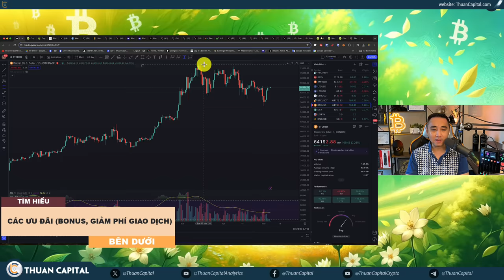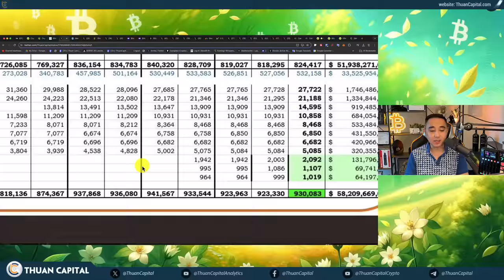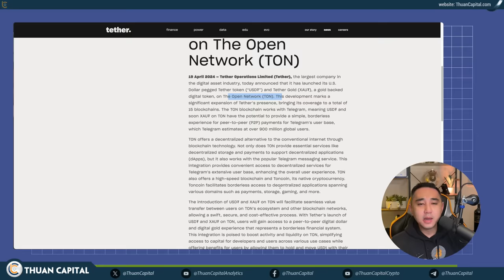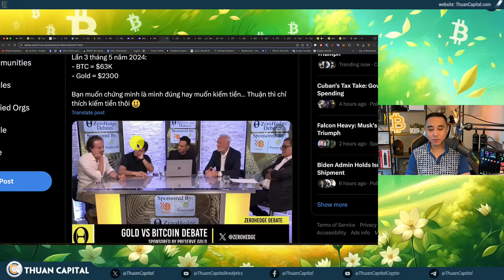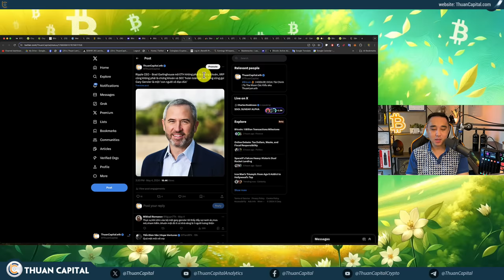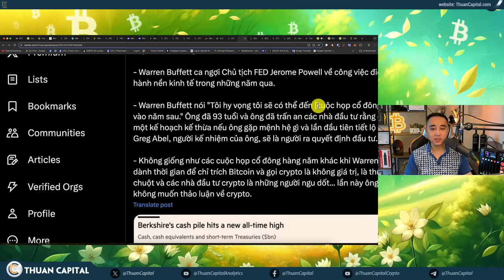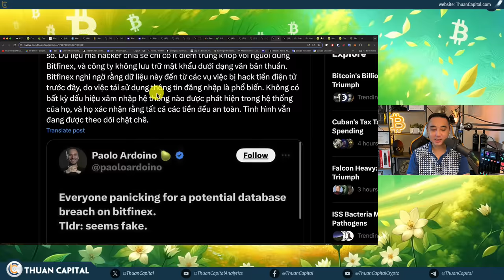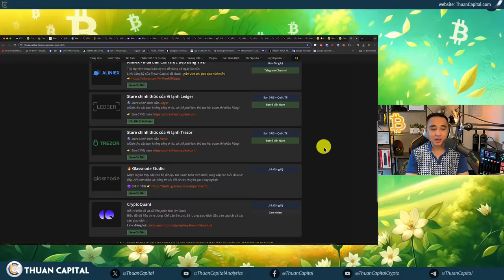1889 - BTC Hồi Phục Nhanh | Tình Hình Thị Trường | DCA Cùng ThuanCapital | Warren Buffett Đã Nói Gì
QUẢNG CÁO TÀI TRỢ
Kiếm 50% APY USDt của bạn trên Wallet:
⏱️ TIMESTAMPS
00:00 - Thị trường hội phục sau cuộc họp của FED
04:40 - Cập nhật dòng tiền các quỹ Bitcon spot ETF
05:43 - Các phát biểu của các chủ tịch FED địa phương tuần này
07:54 - Bitcoin và Ethereum spot ETF ở Hong Kong
10:33 - MercadoLibre đã thông báo với SEC là họ đang HODL 29 triệu USD Bitcoin tính đến cuối quý 1
12:40 - Quảng cáo tài trợ
17:27 - BTC lại trở về $64K, nhưng lần này thì tỷ lệ funding rate đã giảm đáng kể
18:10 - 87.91% Bitcoin có lời - Glassnode On Chain
19:10 - Cuộc tranh luận giữa đội Bitcoin vs. Vàng
27:27 - Ripple CEO - Brad Garlinghouse nói ETH không phải là chứng khoán, XRP cũng không phải là chứng khoán và SEC 'hoàn toàn sai lầm'
 27:53 - Ủy ban Dịch vụ Tài chính Hạ viện 🇺🇸 đang lên lịch để triệu tập Chủ tịch SEC đến Quốc Hội dự buổi điều trần, ngày tháng vẫn chưa được quyết định.
28:40 - Cập nhật thị trường chứng khoán Hoa Kỳ
29:15 - 🔥 Cuộc họp hàng năm của Berkshire Hathaway do Warren Buffett chủ trì đã diễn ra vào hôm qua
40:34 - Nigeria đang cân nhắc cấm giao dịch crypto theo phương thức ngang hàng (P2P) do lo ngại về an ninh quốc gia.
42:48 - Trung bình giá BTC và ETH tuần này
45:16 - Ưu đãi dành riêng cho cộng đồng ThuanCapital